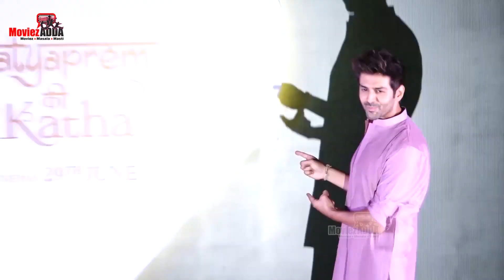Kartik Aaryan & Kiara Advani Live Dance On Their New Song Launch Sun Sajni Song | Satyaprem Ki Katha